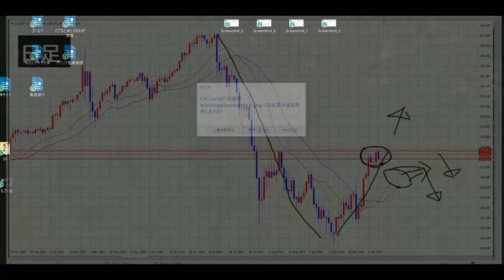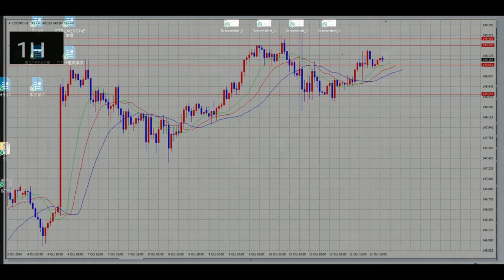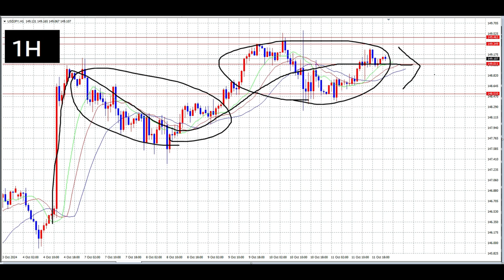第42週目（10月14日～18日）テクニカル見通し「149円を軸に横這いで推移の週」FX